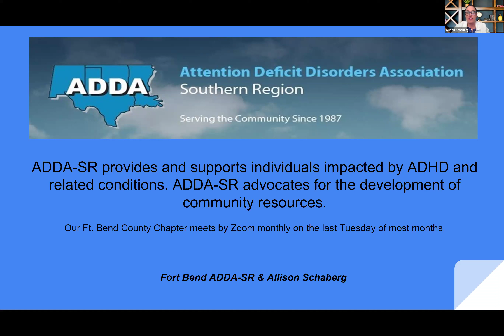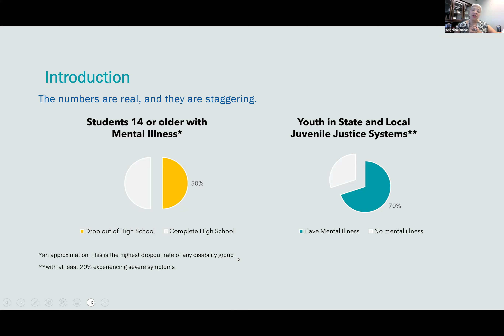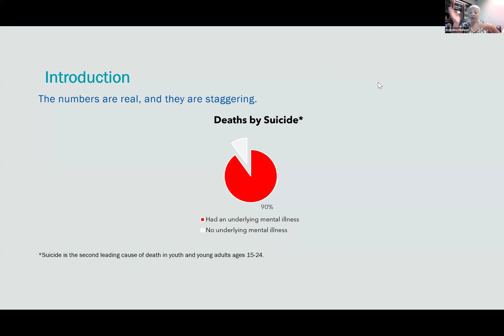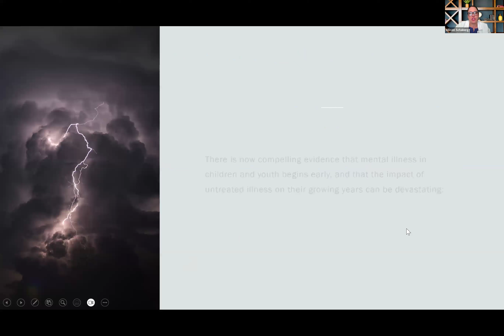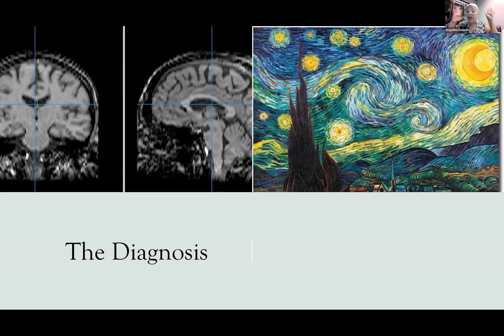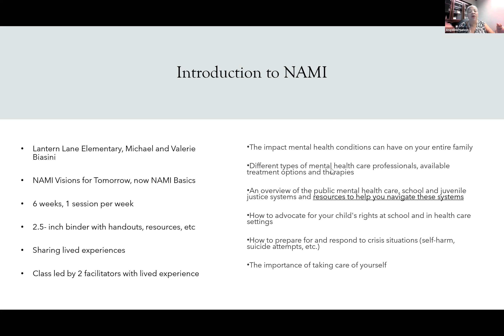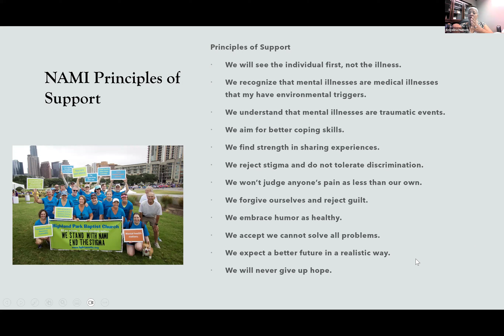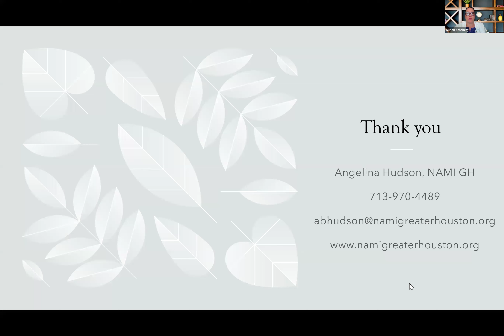The Challenges of ADD/ADHD and Mental Illness - How To Access Help In Your Community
As a parent of a child with ADD/ADHD, you know there are often other associated conditions related to a mental illness. Major depression, PTSD, anorexia nervosa, and suicide attempts are all linked to ADHD. It is important to know what supports, services, and treatment options are available to your family.

Our speaker is NAMI Greater Houston Executive Director Angelina Hudson.  NAMI, the National Alliance on Mental Illness, is the nation's largest grassroots mental health organization dedicated to building better lives for the millions of Americans affected by mental illness.

Join this webinar to learn how your family can access the many supports, services, and treatment options available through NAMI.